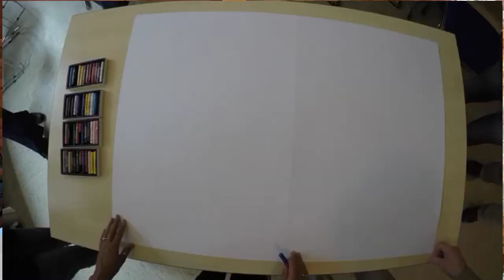2020 06 07 Jugendgottesdienst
Der Jugendausschuss unserer Gemeinde hat diesmal eine Online-Andacht zum Thema Kreativität gemacht und zeigt, etwas von dem, was unsere Jugendgottesdienste, die wir immer mit der ganzen Gemeinde feiern, ausmacht. Der nächste Jugendgottesdienst ist für den 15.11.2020 geplant und da hoffen wir, wieder miteinander singen zu dürfen. Wir sammeln jetzt schon unsere Lieblingslieder dafür.